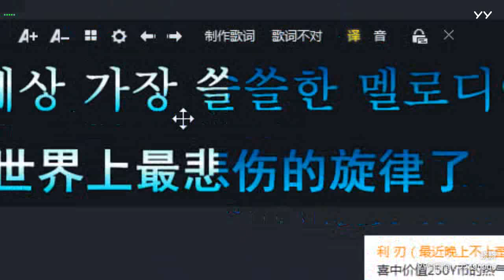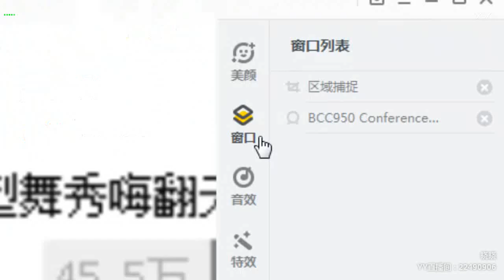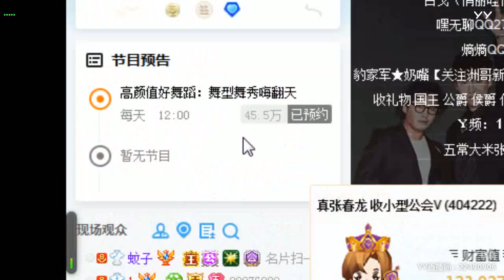【YY LIVE】【燃舞蹈】【Douyin】【Tik Tok app】【抖音】【KPOP Dance】【Hot Dance】 YY LIVE 晓晓